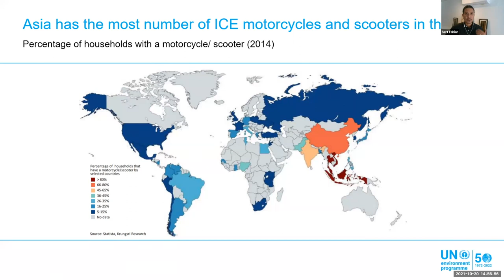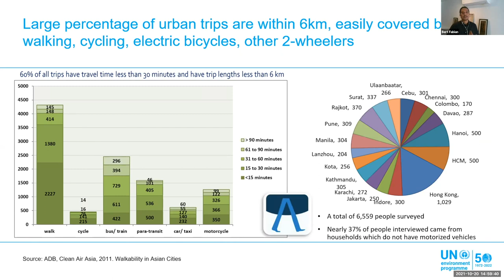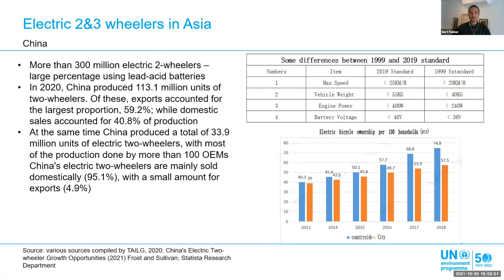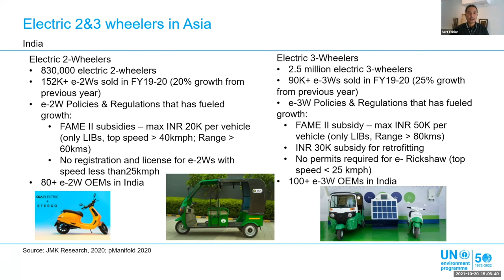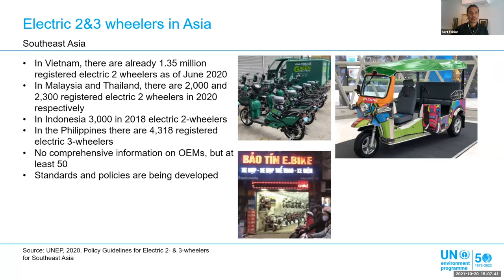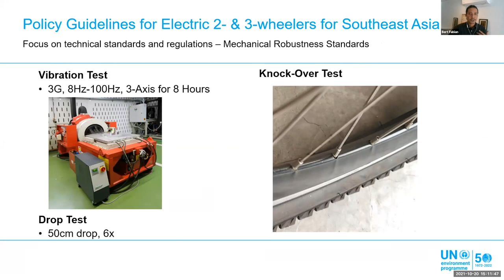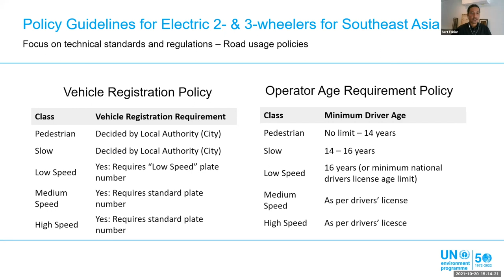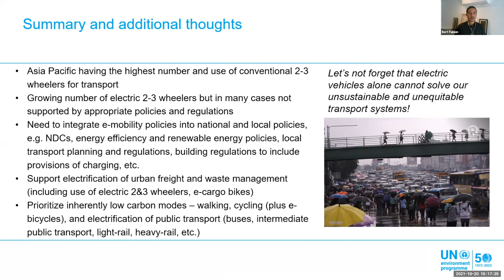Managing electric 2/3Wheelers (or LEVs) in Asia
Presentation by Mr Bert Fabian, UNEP

Bert Fabian  leads the work of UN Environment’s Sustainable Mobility Unit in Asia-Pacific and coordinates the activities of the Global Fuel Economy Initiative, an initiative that aims to double the efficiency of the global light-duty vehicle fleet by 2050, and the Electric 2&3 Wheeler Project in East Africa and Southeast Asia. Before joining UNEP in March 2013, he was the Transport Program Manager of Clean Air Asia, a non-stock non-profit regional organization. He has also worked for the Asian Development Bank on various transport and air quality projects. Bert holds a Master’s degree on Urban and Regional Planning major in Transportation, and a B.S. Biology degree from the University of the Philippines.